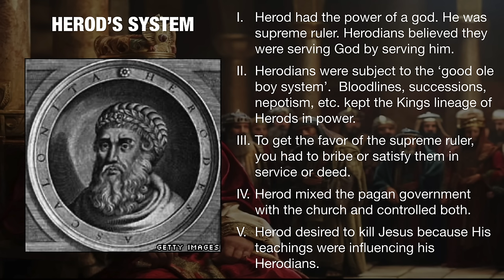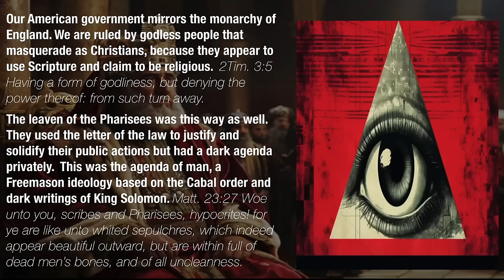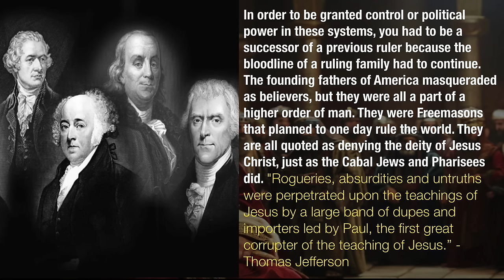The Herodian Church - A Message By: G. Craige Lewis of EX Ministries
In this message, Pastor Lewis teaches why Jesus warned his disciples of the leaven of political leaders.